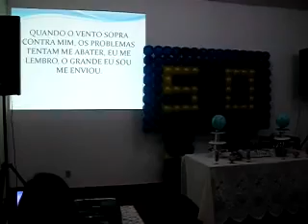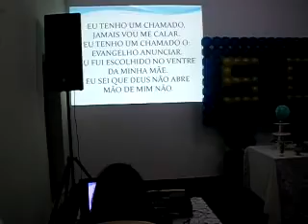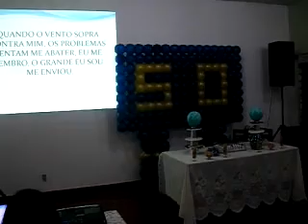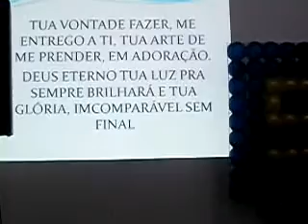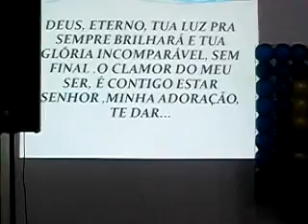July 22 2015 Happy Birthday Pastor Ricardo (2)